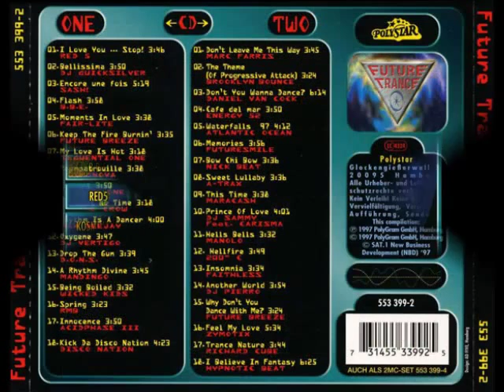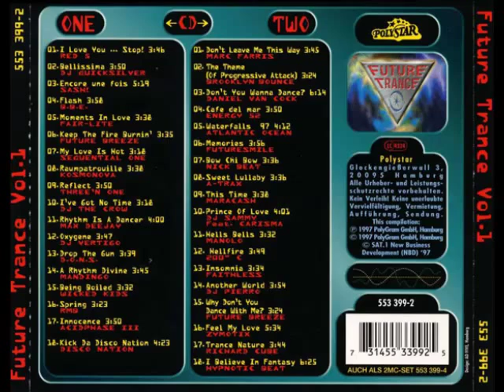Nick Beat - Bow Chi Bow (Short Version)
Artist: Nick Beat
Album: Future Trance Vol. 1
Year: 1997